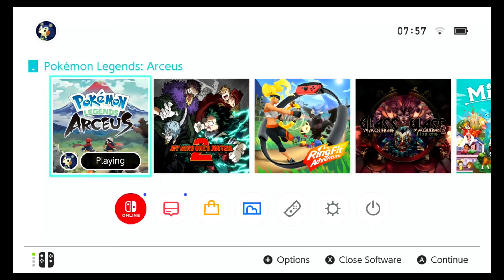Pokémon Legends Arceus #06 | Na cestě za Kleavorem | Alpha Bibarel & postup na Rank 2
V šestém dílu se konečně zase vydávám za tečkou hlavního questu, po cestě objevuju novou oblast a nové Pokémony. Z Wurmpla se mi povedlo získat Dustoxe, takže teď už jen budu dumat, jak získat i Beautifly. Kleavor bude ještě docela oříšek, ale do té doby máme spoustu drobných requestů. Konečně postupuju na Rank 2, takže můžu mít Pokémony až do levelu 30 a nový typ pokéballu. Yatta!

Hru jsem získala k recenzi pro Fantasymag.cz ve spolupráci s CQE